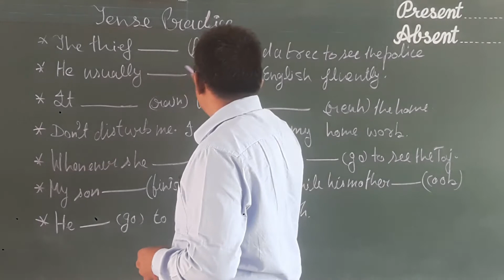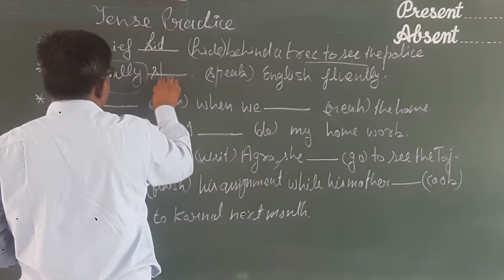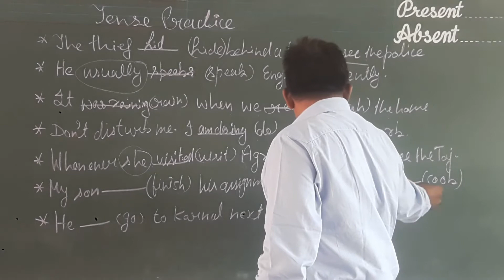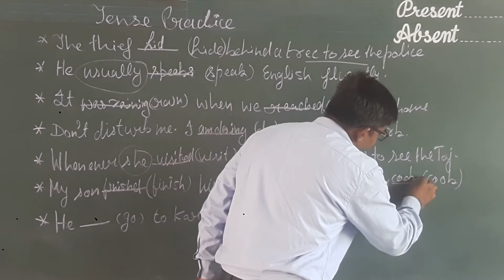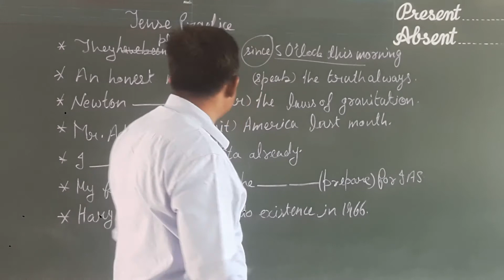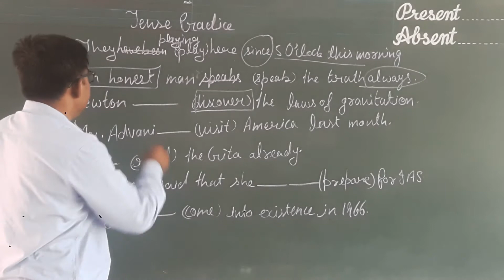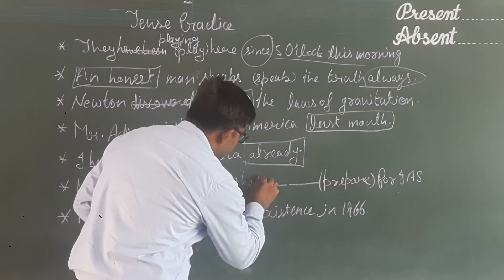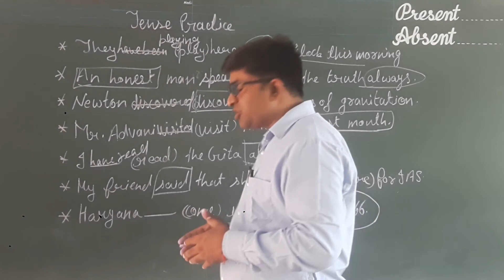English grammar,learn english,tenses in english grammar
English grammar,learn english,tenses in english grammar, present Indefinite, past Indefinite Tense, uses of tenses, tense practice learn Systematically .